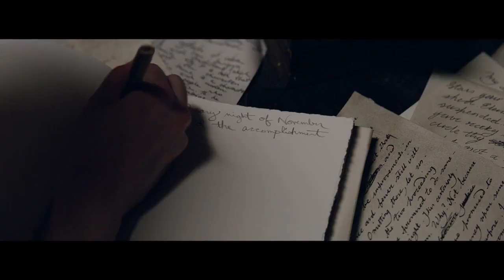Mary Shelley: Un amore immortale - 2018 - Trailer Ufficiale in italiano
"Mary Shelley: Un amore immortale" ispirato alla vera storia d'amore tra la scrittrice del romanzo "Frankenstein" e il poeta Percy Bysshe Shelley. Regia di Haifaa al-Mansour con Elle Fanning, Douglas Booth e Hugh O'Conor. In uscita il 22 Agosto 2018. Tutte le info su